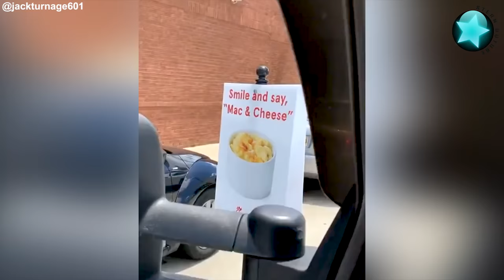Die besten Videos (Teil 48) || ✪ Stern DuTube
Original Links:
0:04 - Flight (Viral Snare)
0:29 - A lecture (Viral Snare)
0:43 - Smile and say, "Mac and cheese" (Jack Turnage, @jackturnage601)
0:52 - Dog and keys (@theblackrussians)
0:59 - Cross-country skiing with a sled in Lapland, Finland (Niklas Eurén)
1:38 - Magpie and cat (Samantha Jayne Fernance)
1:46 - Monkeys (Viral Snare)
2:02 - A tennis (Viral Snare)
2:09, 2:48 - Hundreds of tennis balls (Marissa Ferguson-Berg)
2:36 - Cat scratching box (@evan.pantaleo, @3Pant5) ,
3:15 - Dog doesn't love getting his haircut (@katherinexbautista) ,
3:28 - Baby deer (@s1_mitch) ,
3:38 - Swirling Supercell (Marcus Diaz, @TheTXWXchaser)
4:00 - Mother’s Day (@carson_day5)
4:15 - Cute baby vervet monkeys (Viral Snare)
4:51 - Lightning strikes (Scott Nicholson, @MobileWxOffice)
5:02 - Corona (@itsmeltuvell) ,
5:07 - Sleeping cat (@kaylaa_54)
5:17 - Playful foxes (Adam Sadler)
5:39 - Smallwood Lake Dam overflowing (Robert J Harrison,
6:06 - Flooding in Sanford, Michigan (Brendan Gutenschwager, @bgutenschwager)
6:28 - Pet birds take a bath (@pico_n_ollie)
6:46 - Bridge destroyed (Brendan Gutenschwager, @bgutenschwager) ,
7:14 - "WAVE" with Anamorphic illusion (d'strict)
7:43 - Frozen lake (Stuart Milliner, @stuartmilliner1)
8:00 - Dog snoring loud when sleeping (Viral Snare)
8:17 - Cockatoo (@jungle_services)
8:31 - The pool (@hannahschlotterbeck_)
8:46 - Tornado (Emily Wiedeman)
9:10 - Severe weather (Rescue The Universe)
9:42 - Puppy and toy (@tokyothegolden)
10:03 - Adorable bear cubs (@Pasta_Josh)
10:16 - Milky Way (Fergus Gregory, FergTAS)
10:41 - Puppy shuts the door (Viral Snare)
10:46 - Math problem (Viral Snare)
11:23 - Cat and baby (@xcaiittlynx)
11:32 - Heart of Gold (Sing Shirik, CLEF Music Centre)
12:01 - Cats are wrestling (@vinnievin_ , @vxnnievin)
12:14 - Guy playing music in a cave (Jérome Cauet, Jerome C)
12:47 - Prank (@hciwopokorp.alyak, @kaylaprokopowich) ,
12:56 - Woman's phone (Viral Snare)
13:03 - Rocket (Viral Snare)
13:39 - Vegan dog (@tokyothegolden)
13:58 - White-lined Sphinx moth hovering (Eric Eaton)
14:20 - Dog meets turtle (@dollyjothegolden) ,
14:34 - Marmot (@brigette.quintero)
14:43 - Supercell storm structure (Cindy Bourdo, @CharlieBourdo, Charlie B) ,
14:57 - Biking adventure (Viral Snare)
15:31 - Fireball (Nicole Kellett)
15:47 - Spectacular bright meteor (Thomas Toose, @ttoose)
15:59 - Space debris (Brian Duro, Sand N Duro)
16:25 - Huge rock (Viral Snare)
16:52 - Sleeping golden puppy (@mr_mulligan)
17:04 - Trick with a ball (Viral Snare)

Songs
0:59 - Sirius by Niklas Eurén
3:38 - Helios by Scott Buckley
5:39 - Signal to Noise by Scott Buckley
10:16 - Nomyn - Elsewhere
14:43 - Shiloh theme song (Webtoon Series) by myuu.
15:31 - Sapientdream - Comet (intro)
15:47 - Sapientdream - Offshore